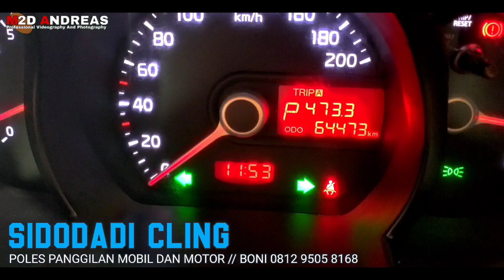SIDODADI CLING // JASA POLES PANGGILAN MOTOR DAN MOBIL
Sidodadi cling // Jasa panggilan mobil dan
motor
contact Boni 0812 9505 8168

Harga terjangkau,, Hasil memuaskan..